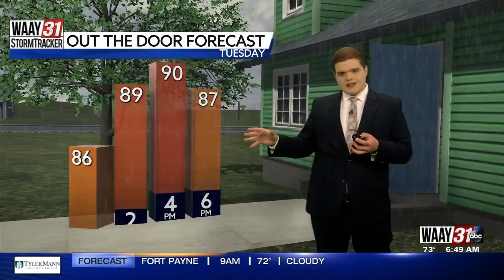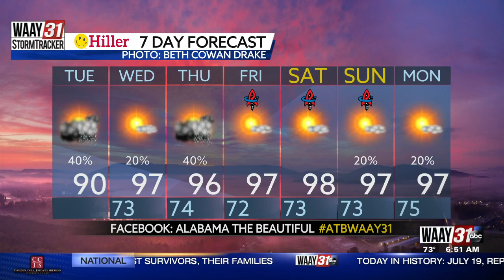Carson's Tuesday Morning Forecast 7/19